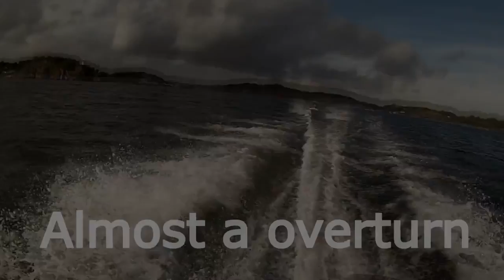Winrace MK7 wave jumping in Wind!! Part 1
Hey, won't be much to see her. wait for the summer and ill upload much more!